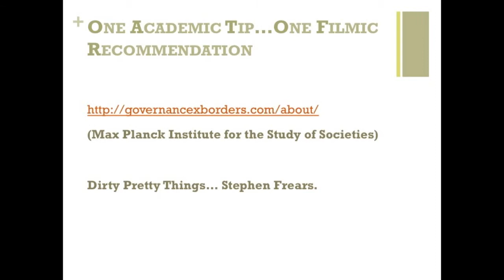An Interview with Bill Radford: Post-secondary Internationalization and Hyper-diverse City Contexts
The purpose of Dr. Radford's study is to contribute to an understanding of particular trends in internationalization in post-secondary education.  It posits that the field is immured in a discursive crisis and raises the hypothesis that emancipatory, humanistic, or social aspects of internationalization are largely invisible.  A dominant theme is the apparent predominance in the field of a theoretical paradigm that, when combined with globalization, privileges commodification to the detriment of nurturing enlightened cosmopolitanism.  Linking emerging theories of cosmopolitanism, internationalization, and global city systems, the study suggests that the real existing life worlds and cosmopolitan potential of global hyper-diverse cities offer the possibility of more humane kinds of internationalization of the universities.  The study further proposes that if we are poised to enter a period of increasing planetary urbanization, the role of post-secondary internationalization in engendering inclusive intercultural sensibilities and cooperation within the context of diverse cities may become increasingly important.

This interview with Dr. Donald Fisher was filmed on November 20, 2013 in the context of Dr. Radford's seminar at the Centre for Policy Studies in Higher Education & Training (CHET).